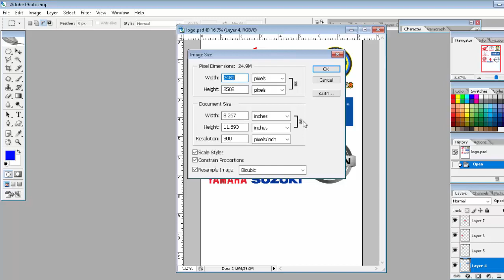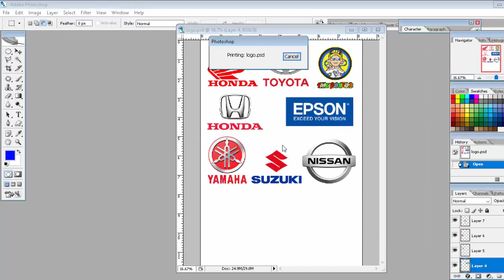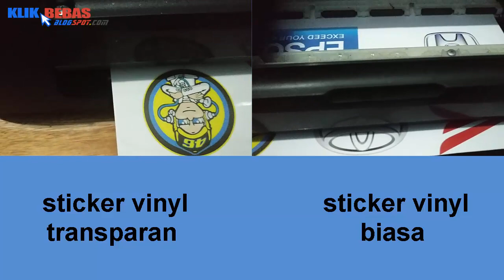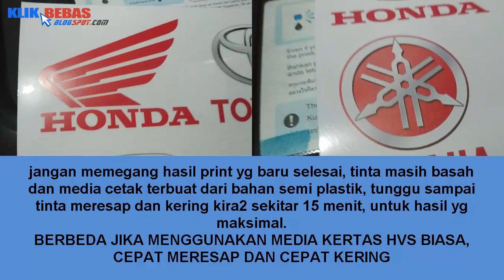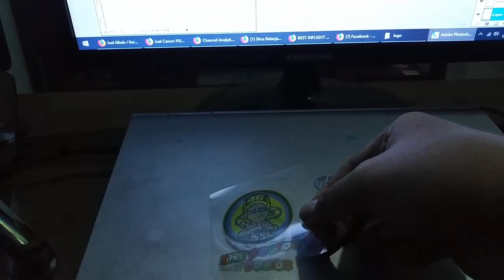Cara Mencetak Stiker Vinyl Menggunakan Printer Epson L110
mencetak sticker vinyl menggunakan printer epson L110 dengan tinta art paper
sticker vinyl adalah sticker yg terbuat dari bahan semi plastik, sehingga tidak mudah sobel dan tidak rusak jika terkena air. agar tinta hasil print anti air, gunakan tinta pigment atau tinta art paper dan laminasi